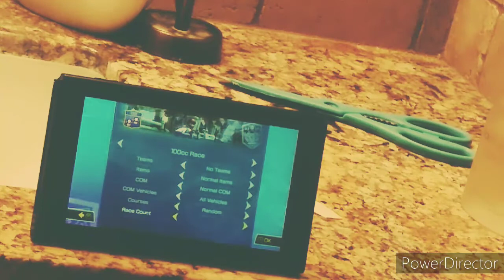Mario Plushy Bros S1 E8: The Missing Joy Con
Mario one day found out that one of his joy cons are missing...